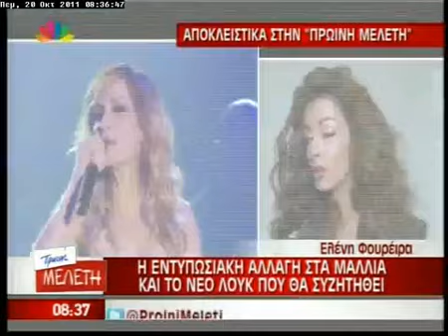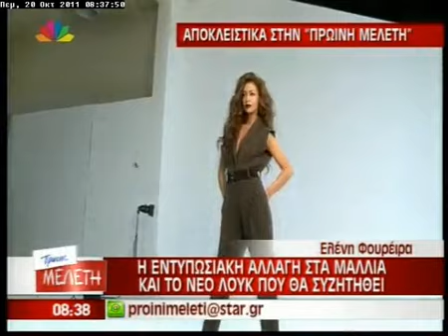gossip-tv.gr foyreira neo look.mp4